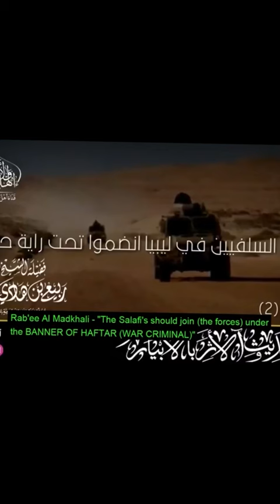WILL ABU MUSSAB WAJDI AKKARI CONDEMN RABEE AL-MADKHALI? @OneWayToParadise | LIBYA 🇱🇾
We would like ask our brother Abu Mussab Wajdi Akkari some questions and see if he is consistent with his principles?